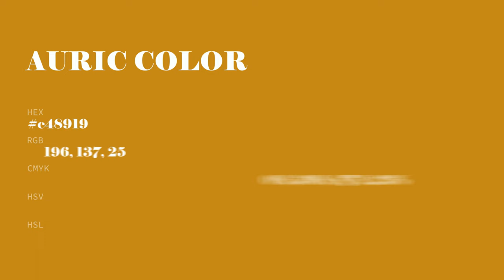Auric color c48919 hex color - Yellow color - Cool color c48919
What color is Auric ? c48919 hex color - Yellow color - Cool color c48919

Hex c48919 Color Code is also known as Auric color.